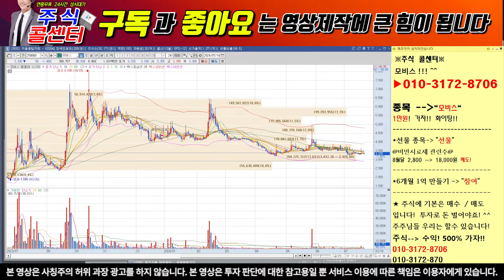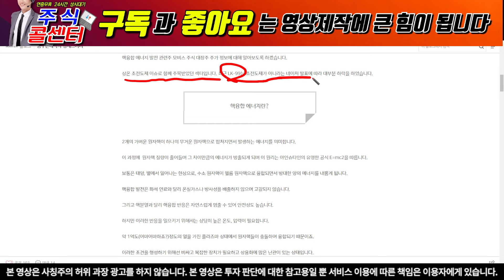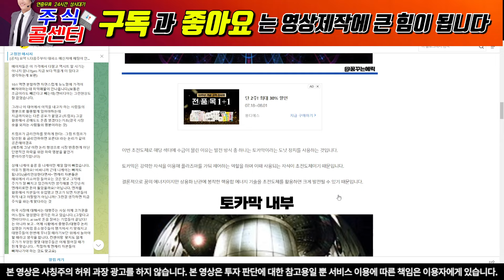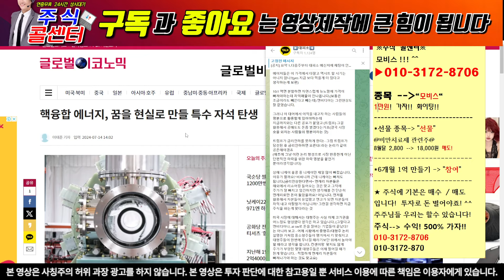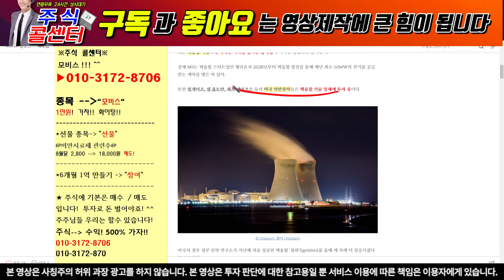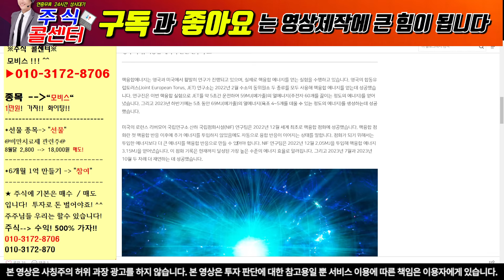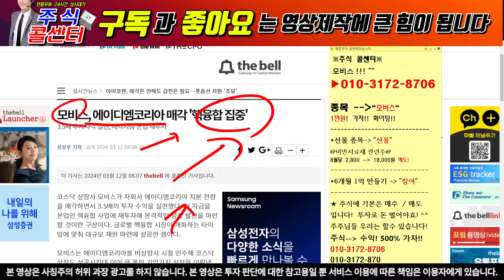[모비스] 이제 좀 가자!! 핵융합 무한에너지! 두산에너빌리티와 업무협업!! 가자!! 모비스 공시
"  모  "라고 보내주시면 자료 보내드립니다.

1) 당일단타(시초가매매)
2) 매집주
3) 종목 실시간 브리핑
4) 종목상담 및 진단

모비스 공급계약
한동훈. 모비스대응전략 모비스 초전도체